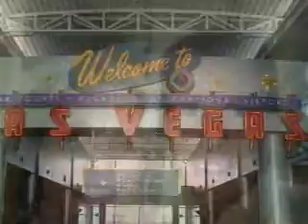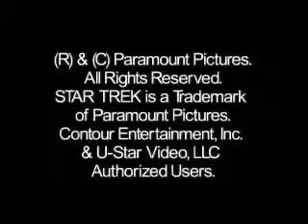dunk legacy video 2005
Bailey is 3 and lots of fun stuff to watch